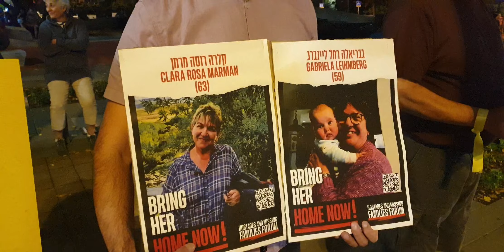Interview with Israeli whose family are Hostages in Gaza